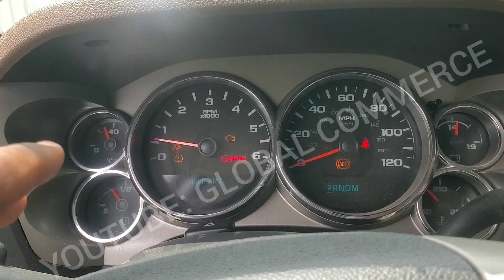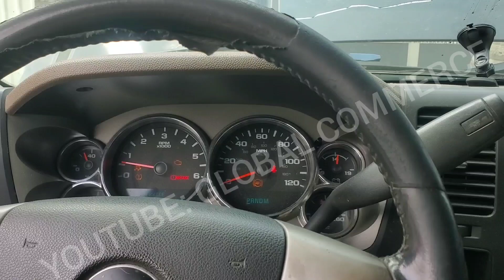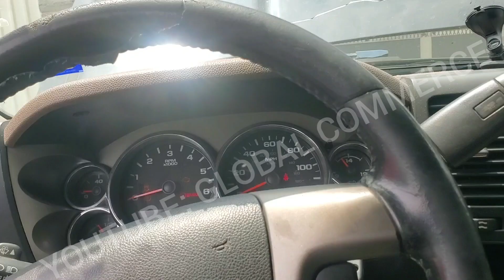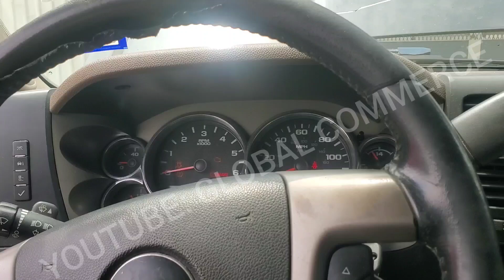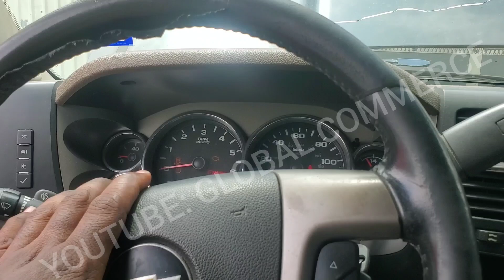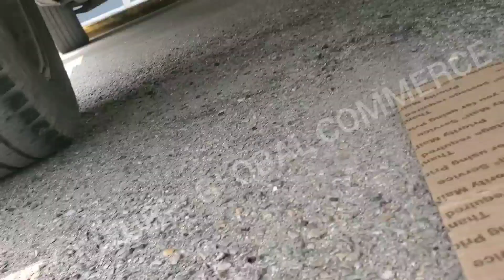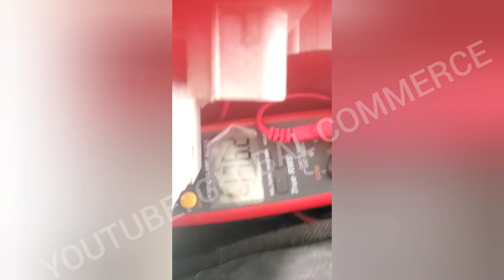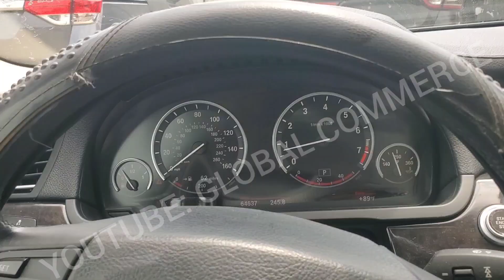2013 Chevy Silverado U0100 U0073 High Speed Bus Off, no communication PCM BCM! CANBUS ISSUE! PT1